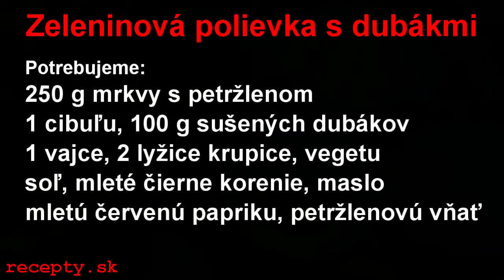Recepty sk: Zeleninová polievka s dubákmi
Recept na: Zeleninová polievka s dubákmi. Viac receptov nájdete na